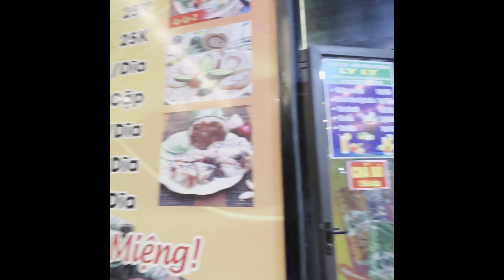Ga Đồng Hới địa điểm dừng chân lý tưởng. Du khách nên chọn nhà nghỉ chất lượng & quán ăn nào gần ga